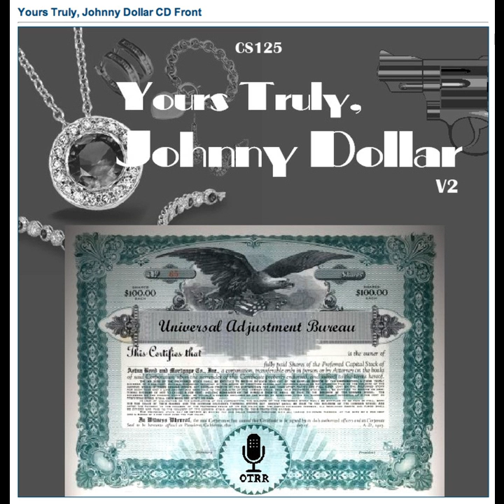Yours Truly, Johnny Dollar - 600911 703 The Too Much Money Matter